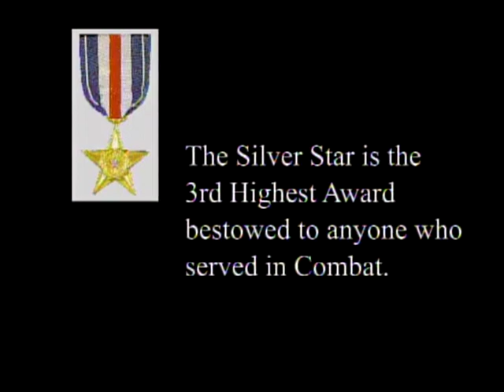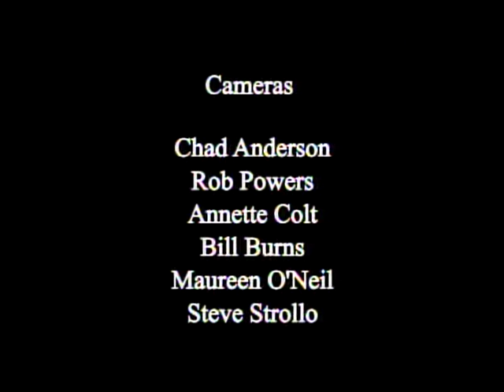Triumphant Spirit Part 27: Stan Hoffman - Battle of the Bulge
Triumphant Spirit
In this part Paul Zigo interviews Stan Hoffman of the US Army 30th Infantry Division.